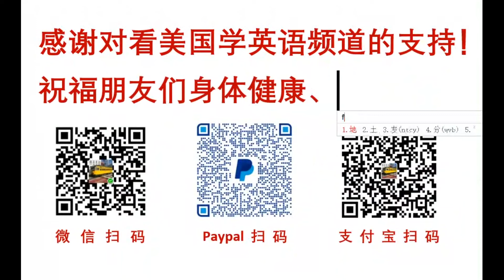虽然听不太懂，但旋律和歌声都真的很好听，2021美国加州旧金山